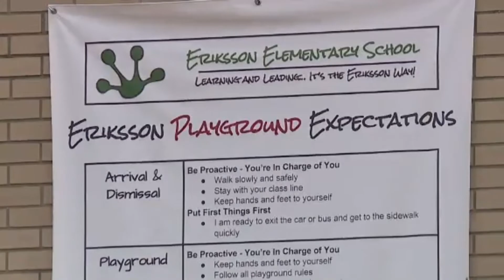10-year-old in Michigan charged with assault after dodgeball injury